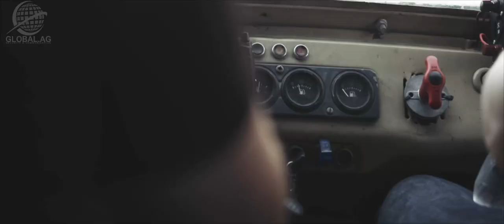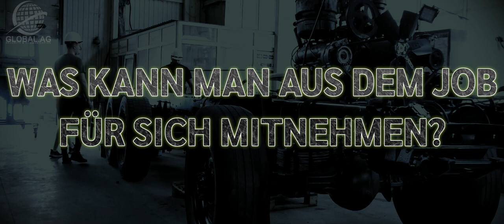The big interview: ' GLOBAL.AG : Task & Purpose '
Interview 'GLOBAL.AG : Task & Purpose' where Head of Office Ukraine Alex Jag explains the role and reason for existence of GLOBAL.AG Security&Communication as a modern private defense contractor.

Production: GLOBAL.AG BKMP